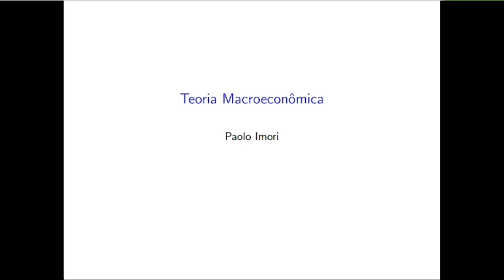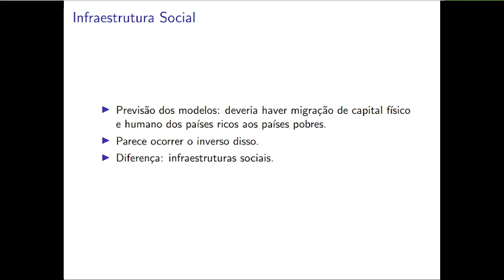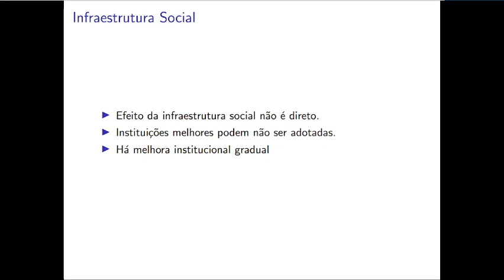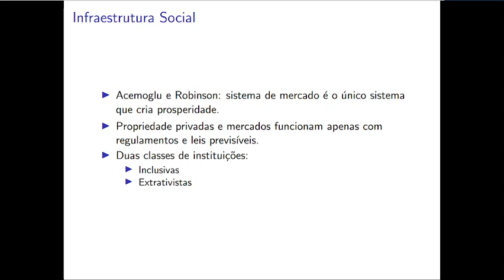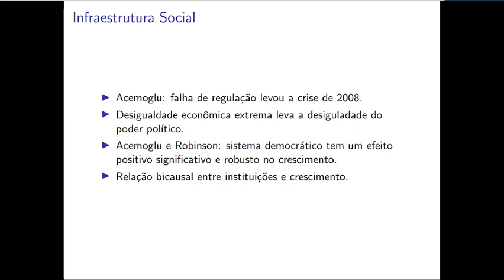Infraestrutura Social (II)